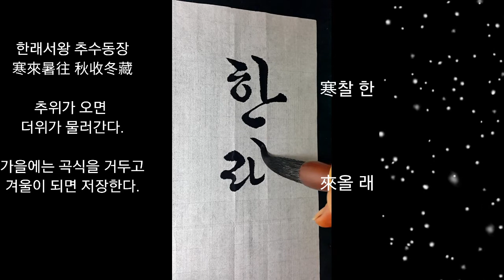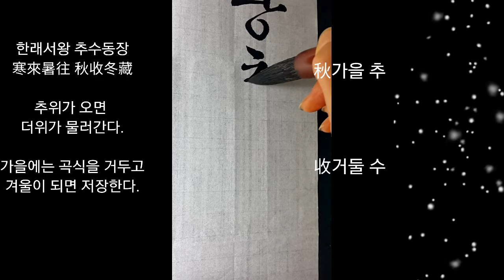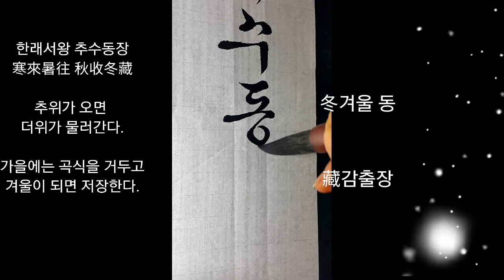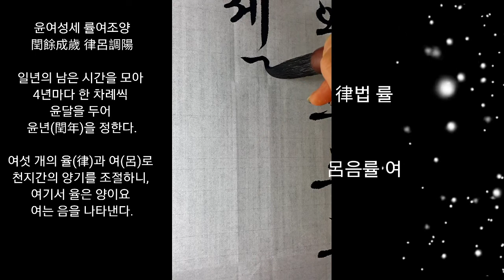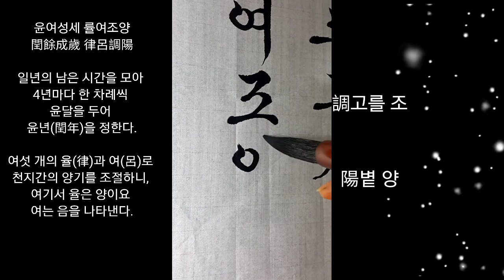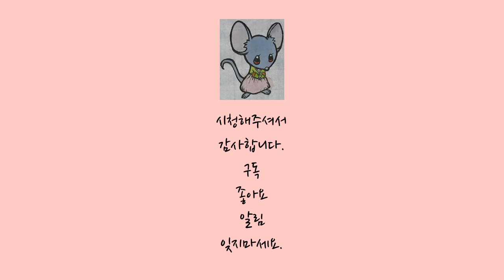한글서예 천자문(2) 千字文calligraphy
寒來暑往한래서왕
寒 찰 한
來 올 래(내)
暑 더울 서
往 갈 왕
찬 것이 오면 더운 것이 가고, 더운 것이 오면 찬 것이 감

秋收冬藏추수동장
秋 가을 추/밀치 추
收 거둘 수
冬 겨울 동/북소리 동
藏 감출 장
가을에 곡식(穀食)을 거두고 겨울이 오면 그것을 저장(貯藏)함

閏餘成歲윤여성세
閏 윤달 윤
餘 남을 여
成 이룰 성
歲 해 세
일년(一年) 24절기(節氣) 나머지 시각(時刻)을 모아 윤달(閏-)로 하여 해를 이루었음

律呂調陽율여조양
律 법칙 율(률)
呂 성씨 여(려)/법칙 여(려)
調 고를 조, 아침 주
陽 볕 양
천지간(天地間)의 양기(陽氣)를 고르게 하니, 즉 율(律)은 양(陽)이요, 여(呂)는 음(陰)임

21세기 천자문 펜글씨교본 정진출판사 7~8P